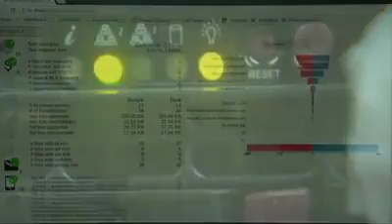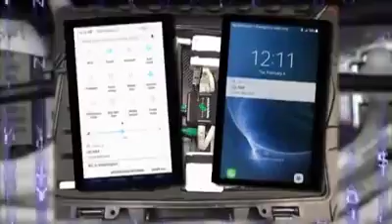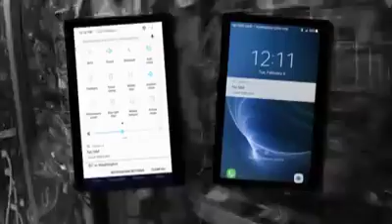16 February 2018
Video from Vijay Kumar 🇮🇳